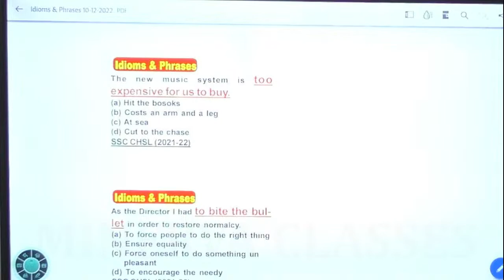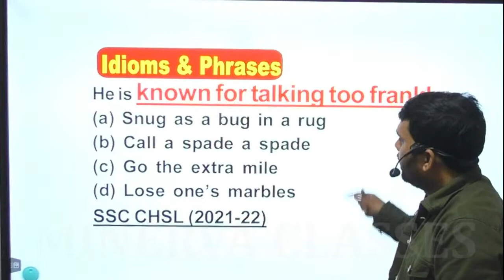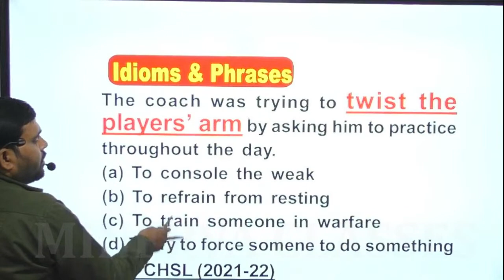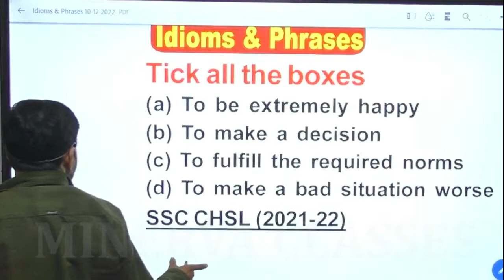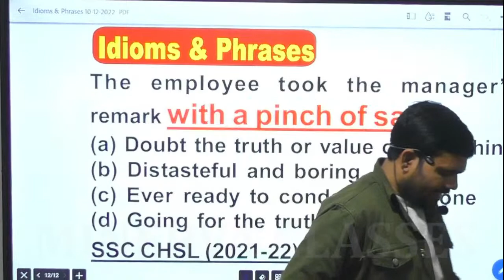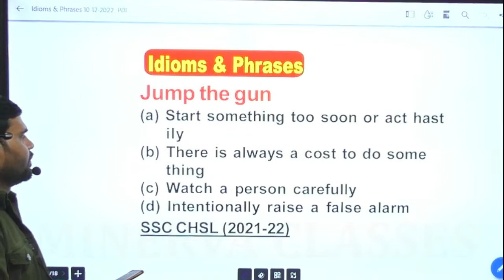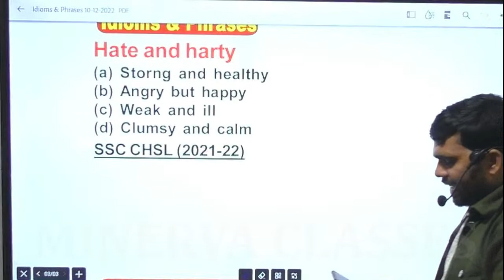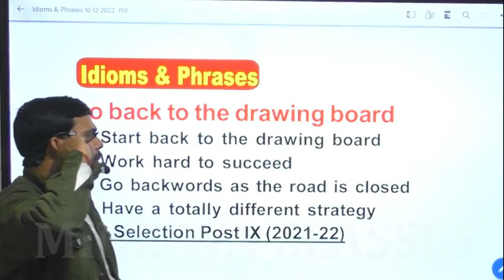ENGLISH BY ARVIND SIR 7 PM